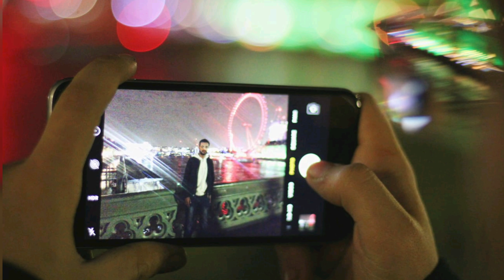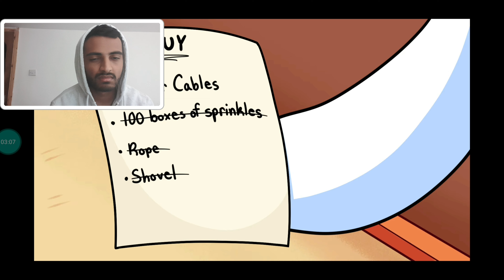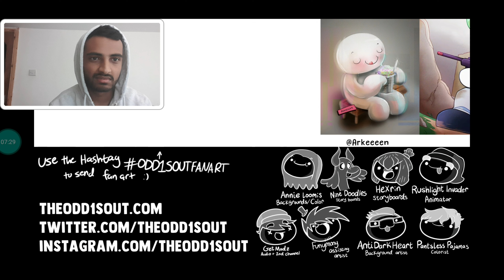Talking To Strangers Reaction